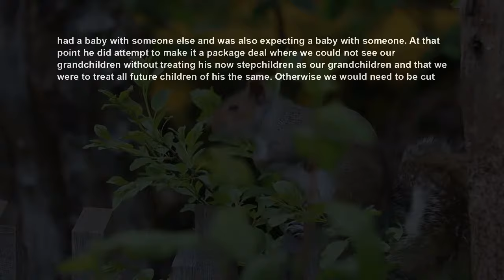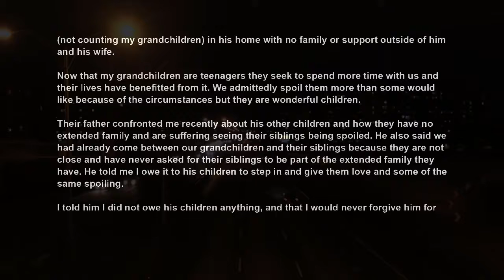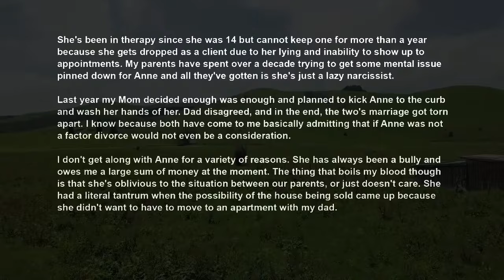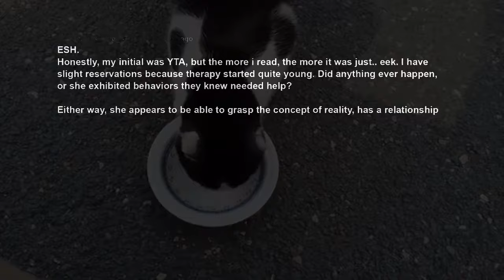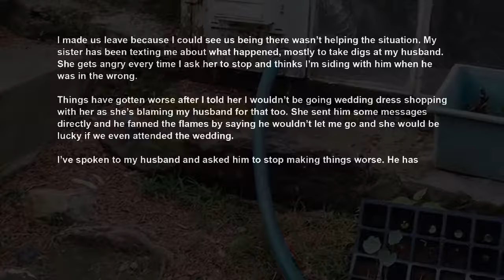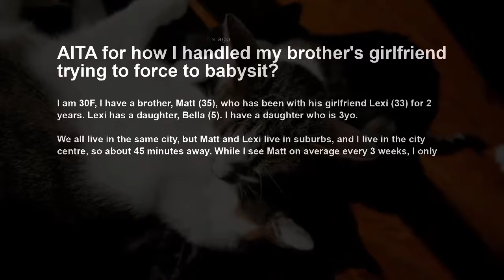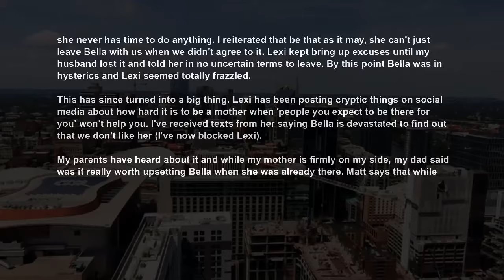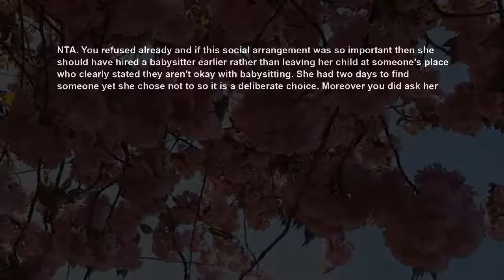ExSon IL Threatend To Cut Us Off From Our Daughter's Kids If We Don't Spoil His 6 Kids As Well~ AITA